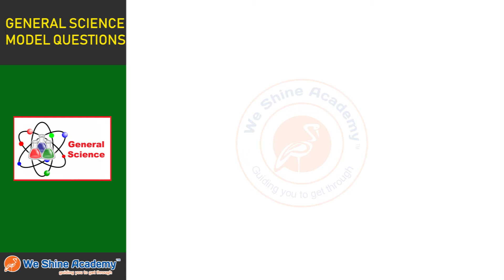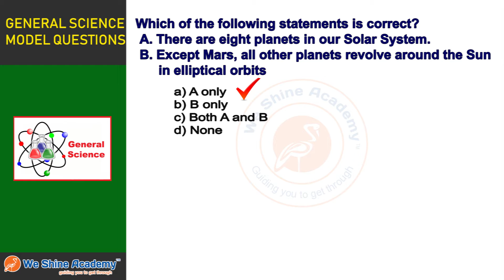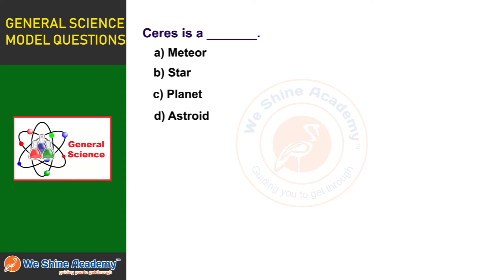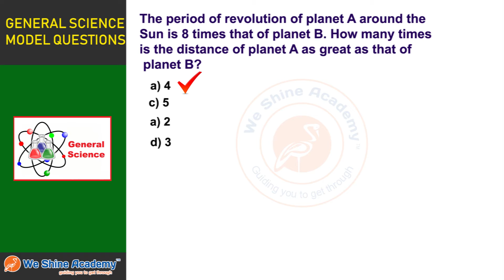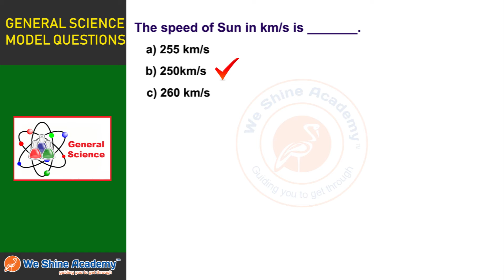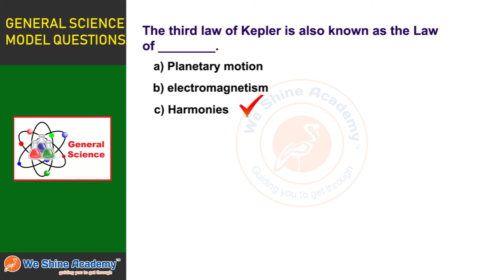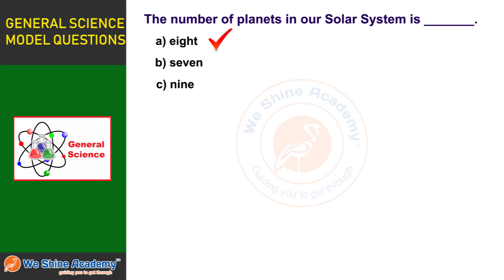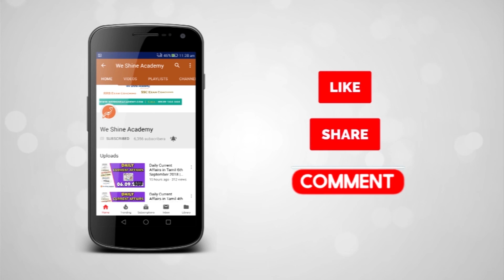9th Std Science Model Questions English Term 3 Chapter 3 | TNPSC, RRB, SSC | We Shine Academy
We Shine Academy Watch 9th Standard General Science Model Questions English Term 3 Chapter 3, from the Experts of Best TNPSC Coaching Centre in Chennai.

notification/

Category